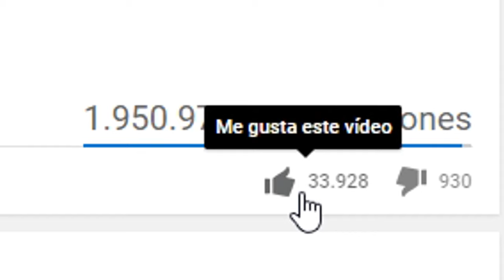ISLA de PLAY 4 VS ISLA de XBOX ONE 🌴😮 MINECRAFT BEBEMILO ROLEPLAY CON VITA ISLA VS ISLA